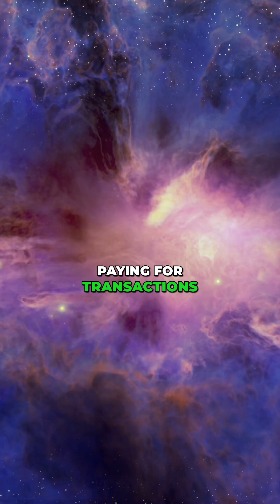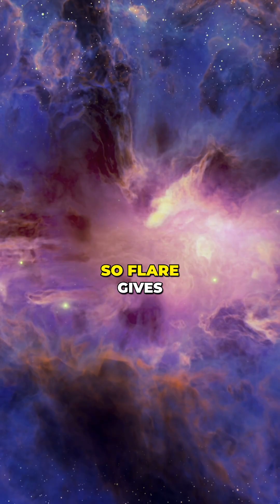What is Flare (FLR)? It might be the secret weapon.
Flare (FLR) might be the secret weapon.

🔗 Resources

1. Flare’s Whitepapers — technical docs straight from the source. Explains how FLR works: the network, staking, FTSO (oracle), State Connector, governance, etc.
Whitepapers — Flare Network  ￼
 2. MoreMarkets + Flare: XRP Earn Account — shows a real-world example of how XRP holders can earn yield through Flare via FXRP (wrapped version of XRP) & DeFi strategies. Great for illustrating utility.
XRP Holders Can Now Earn On-Chain Through Flare & MoreMarkets  ￼
 3. “What is Flare Network? (FLR) – Interoperability Guide” by Nansen — gives overview of what makes Flare special: how it connects non-smart contract chains like XRP into DeFi; what State Connector and FTSO do; token use-cases.
What Is Flare Network? FLR Token & Interoperability Guide — Nansen  ￼